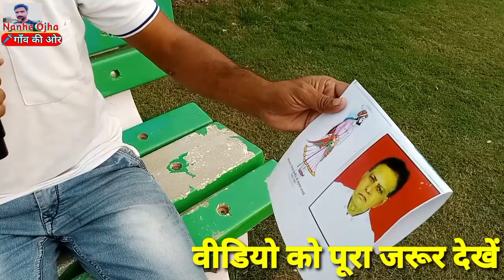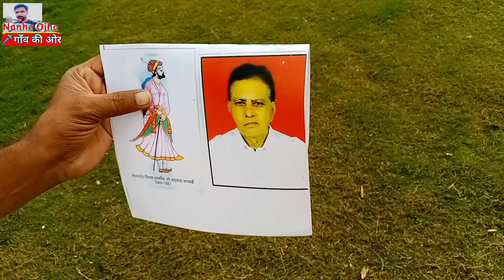पाकिस्तान बॉर्डर जैसलमेर के।। इस व्यक्ति की समस्या अजीबो गरीब है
पाकिस्तान बॉर्डर जैसलमेर के।। इस व्यक्ति की समस्या अजीबो गरीब है ‎@badansinghpal

पाकिस्तान बॉर्डर से आए ६७वर्षीय व्यक्ति की समस्या अजीबो गरीब है बातचीत के दौरान पता चला कि इनके रिश्तेदार और परिवार के लोगों के द्वारा ही इनके साथ बहुत बड़ी धोखा धडी की गई है
इनके पांचवे पीढ़ी के पूर्वज एक राजशाही ठाट बाट से रहने वाले व्यक्ति थे।
उनके द्वारा जो संपत्ति संग्रहित की गई थी उसका बटवारा सुचारू रूप से नही हुआ
इनका आरोप है कि इनके रिश्तेदार ही इनके संपत्ति को हड़प लिए हैं।
इस वीडियो में समस्त जानकारी वार्तालाप संवाद के द्वारा लिया गया है। आप सभी लोग वीडियो को पूरा जरूर पढ़ें धन्यवाद